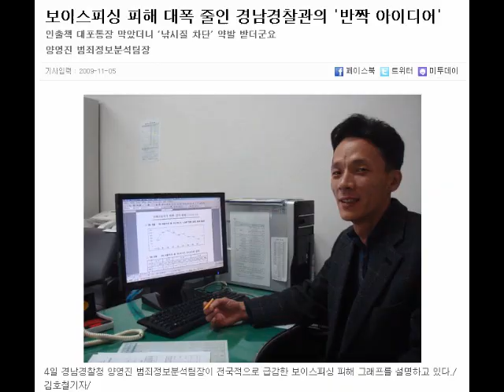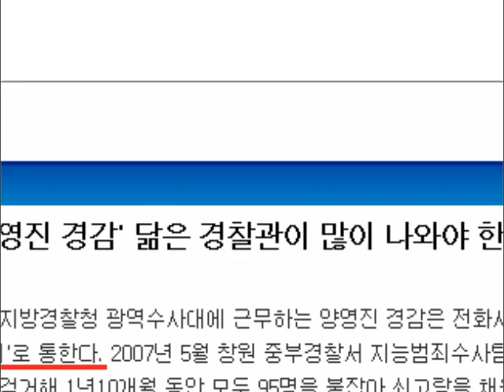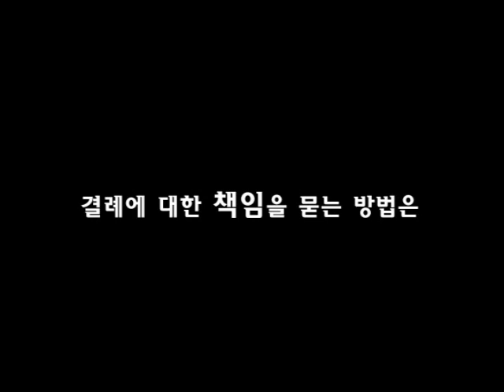[뉴스1] MB 심판 메시지 양영진 경감 '구출작전'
(서울=뉴스1) 이윤상 기자=이명박 대통령이 일선 경찰관에게 보낸 격려 문자메시지에 "무슨 염치로...심판하겠다"는 내용의 답신을 보낸 경찰간부가 감봉 징계를 받자 급여보전 운동이 벌어지고 있다.

9일 '2012, 시민과 함께하는 사법개혁연대(시사연)'은 경남지방경찰청 양영진 경감을 지워하기 위한 '감봉실패작전'을 진행하고 있다.

시사연은 퇴직 경찰관, 일선 경찰 가족 등이 모여 지난달 18일 출범한 시민단체다.

시사연은 인터넷 카페 '미남 양영진 구하기'라는 제목의 격려 동영상과 후원계좌를 게시하고 모금운동을 벌이고 있다.

시사연에 따르면 8일 오후까지 2000여명의 회원이 참여해 400여만원의 성금이 모였다.

앞서 이 대통령은 설 연휴 첫 날인 지난달 21일 일선 경찰관들에게 "남들이 쉴 때 쉬지 못하고 보이지 않는 곳에서 맡은 바 소임을 다하는 여러분에게 늘 고맙다"며 "대한민국 국민은 여러분을 의지하고 신뢰한다"고 격려 문자메시지를 보냈다.

이에대해 양 경감은 "검찰 공화국을 검찰 제국으로 만들어 놓고 무슨 염치로 이런 문자를 일선 경찰관에게 보냈냐"며 "시대를 거꾸로 돌려놓은 행보에 대해 제복입은 시민이자 유권자의 한 사람으로서 반드시 심판하겠다"고 답신을 보내 논란이 됐다.

경남지방경찰청은 3일 보통징계위원회를 열고 이 대통령에게 이같은 문자메시지를 보낸 양영진 경감(38)이 국가공무원법상 성실·품위 유지의무와 경찰공무원 복무규정 위반을 이유로 감봉 2개월의 징계를 내렸다.